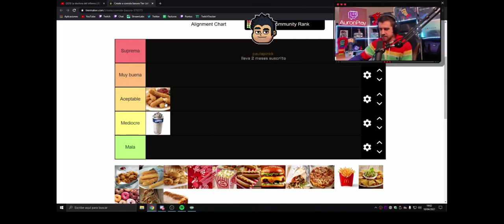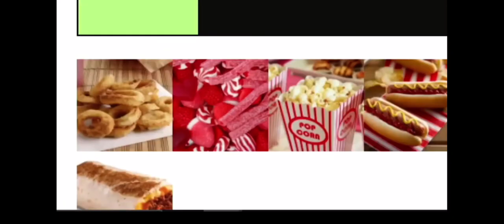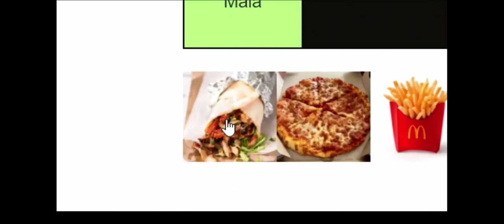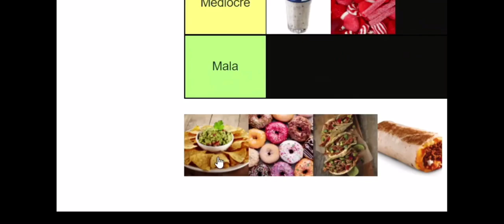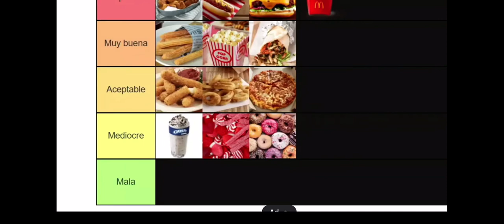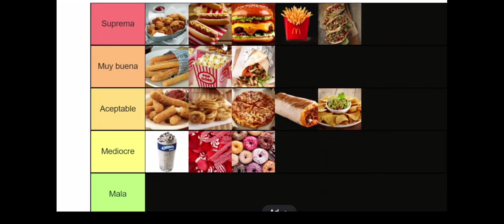AURONPLAY CREA SU Trier List DE COMIDA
Para divertido este videojuego para divorcio este video no quiero que me lo desbloqueen por favor porque para que lo vean